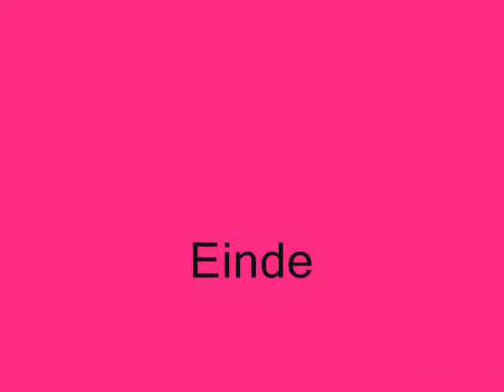pups 7 weken